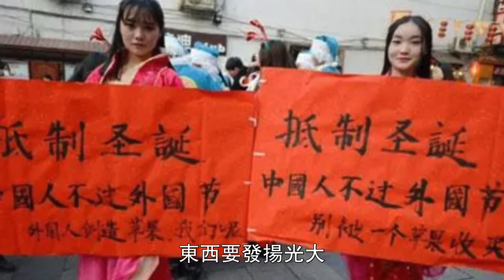大五毛孔庆东，大放厥词，建议立法禁止年夜饭。2021.02.05NO643#孔庆东#禁止年夜饭